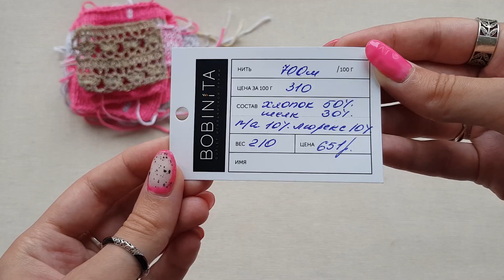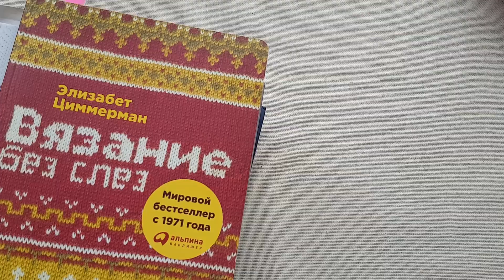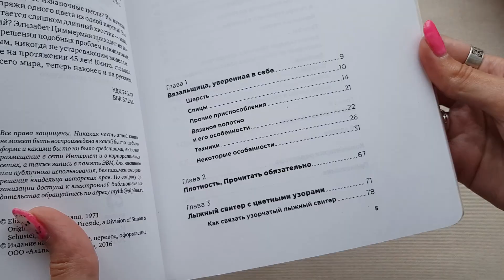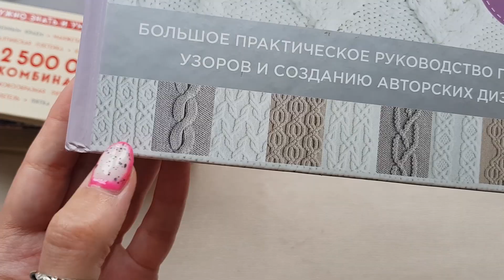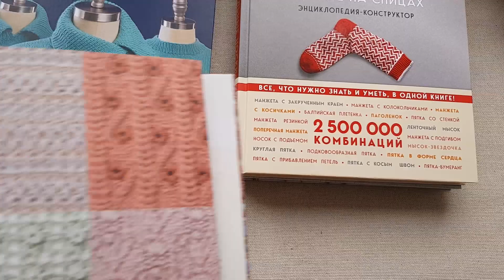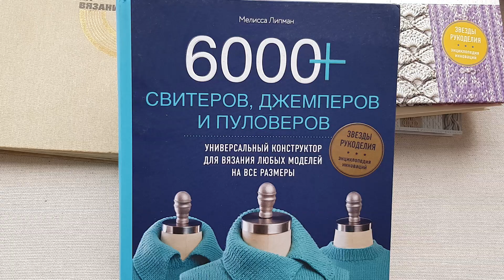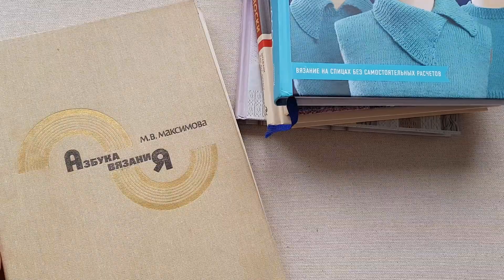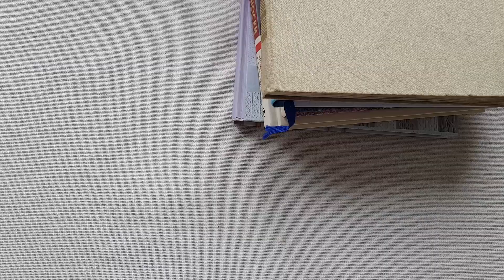ВЯЗАЛЬНЫЙ ВЛОГ №14 | Вяжу сарафан, много образцов и немного природы